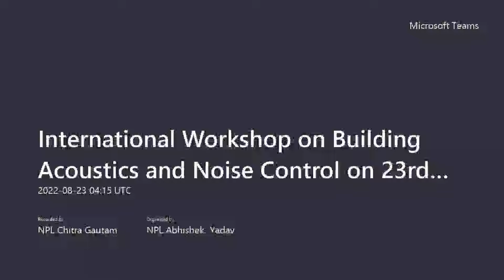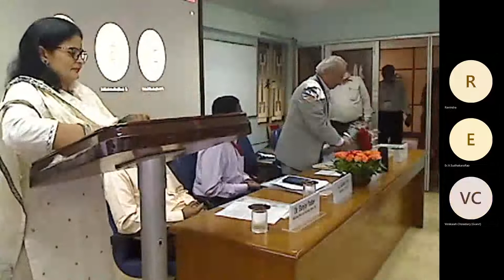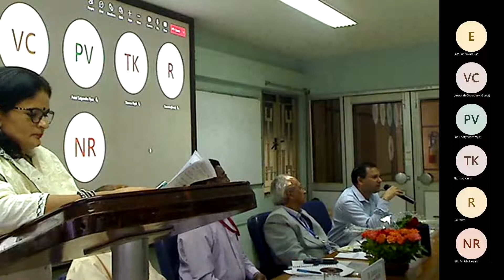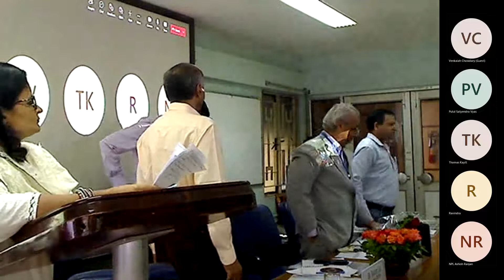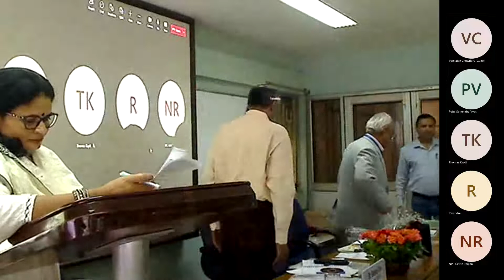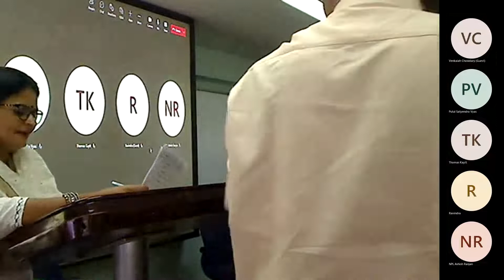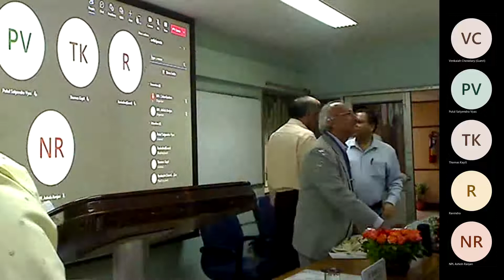AdMet2022_8/19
International Workshop on Building Acoustics and Noise Control [Pre-AdMet-2022] 23rd August 2022